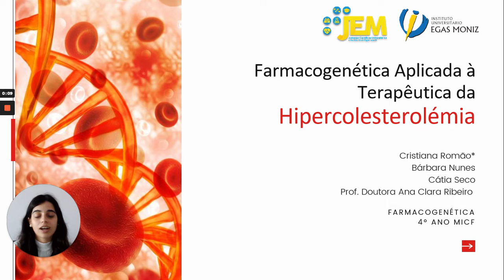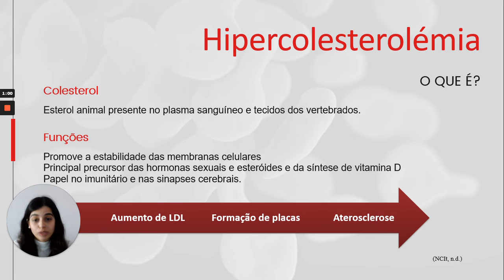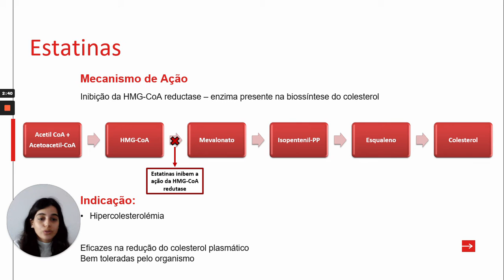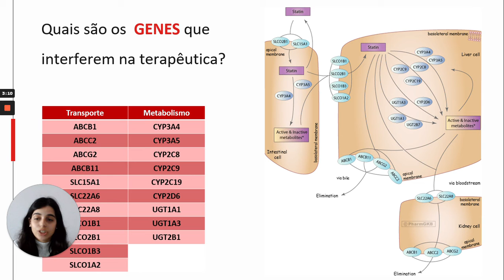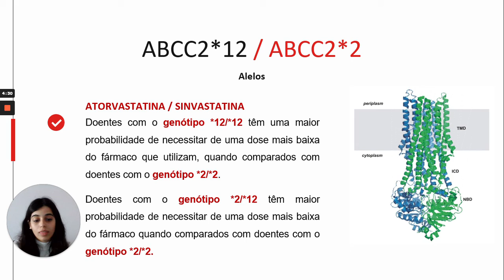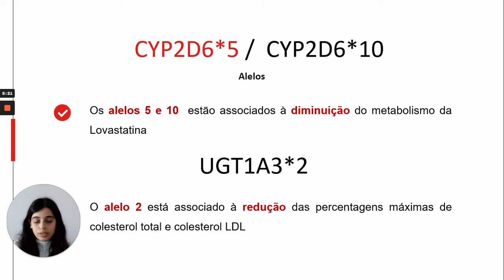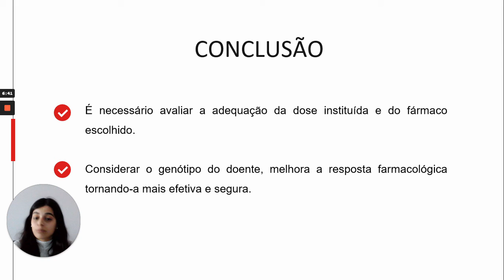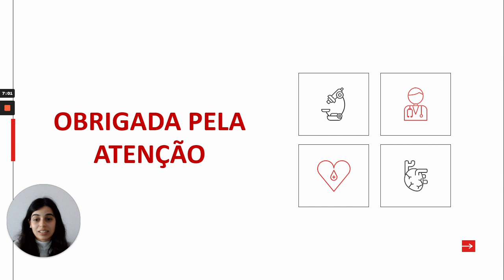Cristiana Romão Farmacogenética aplicada à terapêutica da hipercolestorelemia